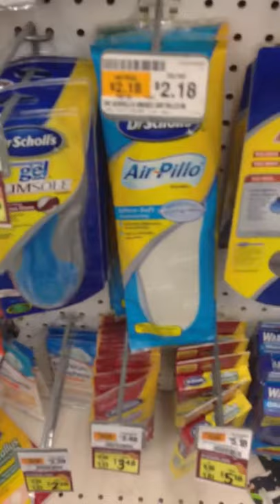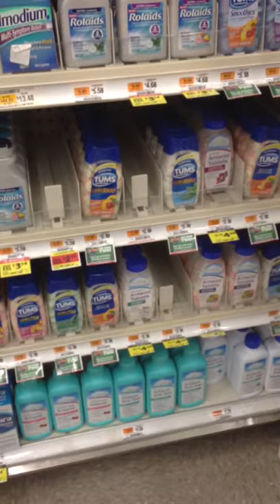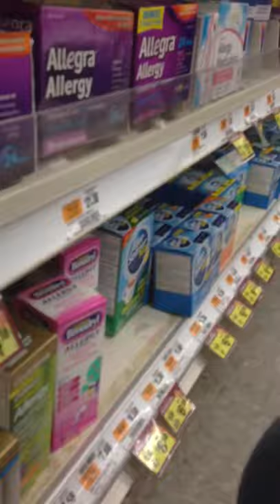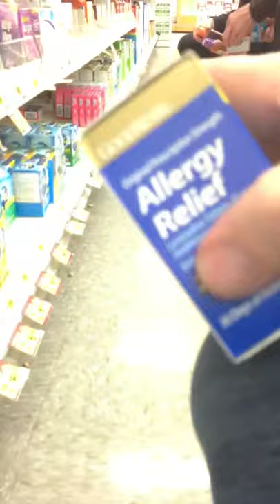You Got a Handkerchief?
Pathmark on Saturday night.